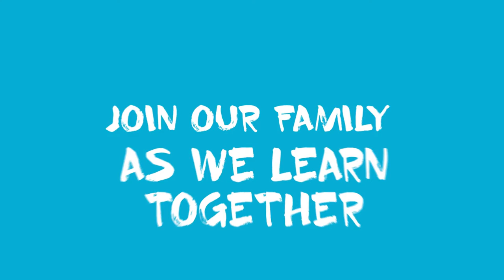CATHOLIC PRAXIS: CONFLICTED? CONVICTED BY THRUTH? HERE'S SOME HELP. TODAY'S GOSPEL ACCORDING TO DAD.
A COMMENTARY ON THE GOSPEL OF LUKE 11:14-23, BY CATHOLIC DAD, DR. JAKE KLIATCHKO, ON THE CATHOLIC PRAXIS CHANNEL.